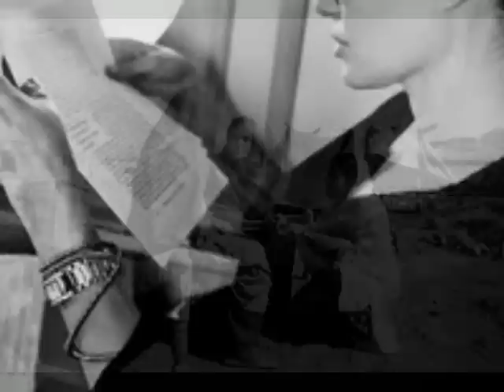Angelina Jolie - Prayer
A tribute to an Angel of Mercy - Angelina Jolie - UN Goodwill Ambassador and recipient of the 2003 Citizen of the World Award.  I've been wanting to do one honoring Angie's humanitarian efforts and I finally did.
Thanks to all those wonderful AJ fans who have shared videos & pics that helped make this video montage possible.

Screaming Angie - YOU ROCK!!!

I hope Angie's fans appreciate it.  :)  Take Care and have an awesome day!